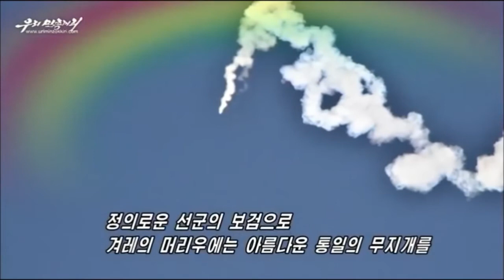Anonymous EXPOSES North Korea 720p